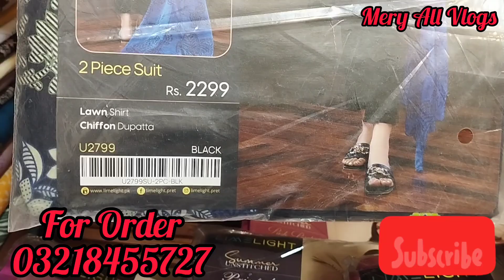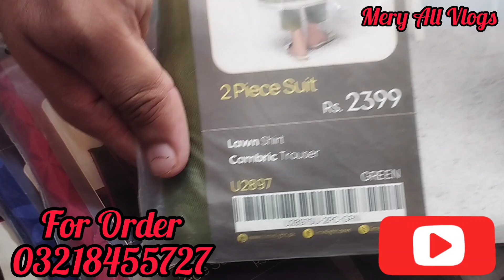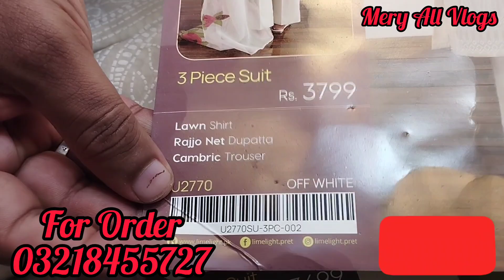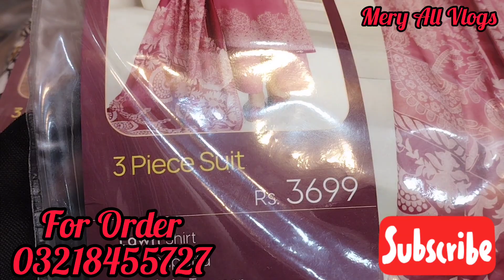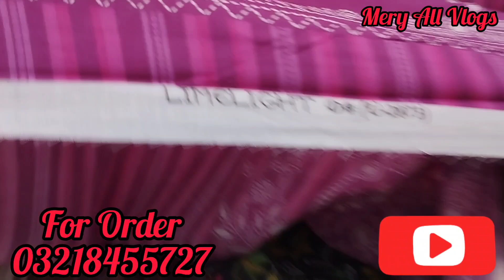Ramadan sale 🎉 Branded Lawn suit||Limelight new Arrivals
Ramadan sale 🎉 Branded Lawn suit||Limelight
new Arrivals
in this video we Explore a Limelight new Arrivals
branded ladies lawn suit three piece suit and shirt piece on sale price All brands available in this shop
so enjoy your shopping 🛍️
Regards,
Mery All Vlogs
Limelight Lawn suit design
Limelight unstitched collection
Limelight Three piece suit
Limelight shirt piece
Pakistani Lawn suit design
Readymade Lawn suits Pakistani
Pakistani Lawn cotton suits
Limelight summer collection
Lawn Pakistani suits
Pakistani wholesale shop
Pakistani Ladies Lawn suit
branded ladies suits collection
allover printed suit design
Pakistani allover printed suit design
Ladies dresses
Eid shopping
Bazaar videos
Tow piece Lawn suit
Lawn unstitched kurti
Nishant lawn suit
Pakistani market
market videos
Pakistani drama dresses
casual dresses
cheapest shipping
cheapest market
Readymade dresses
Trousers design
cheapest Lawn suit